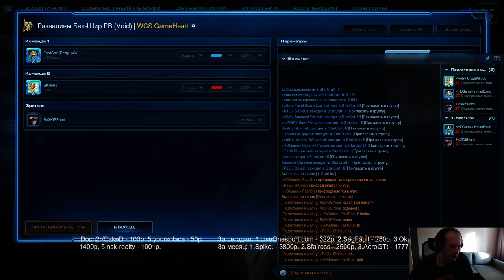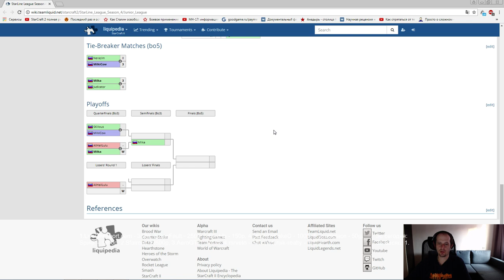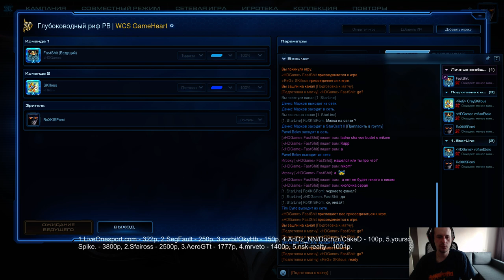Starline #4 - юниоры (16.06.2017) Pomi